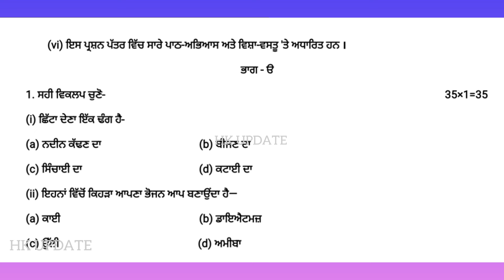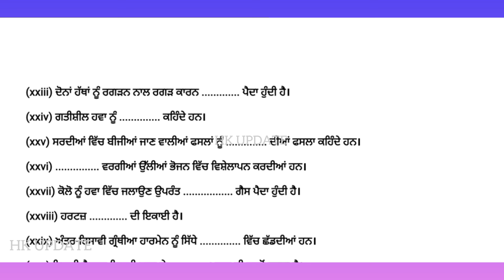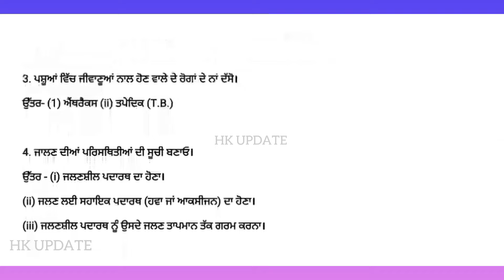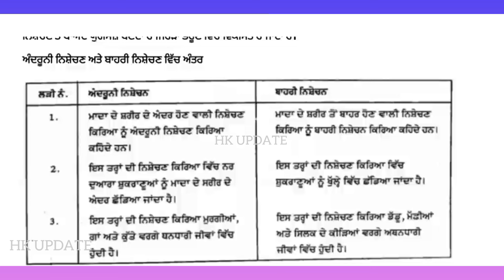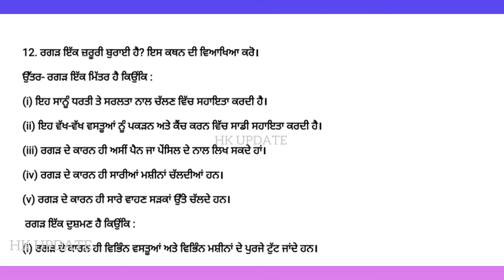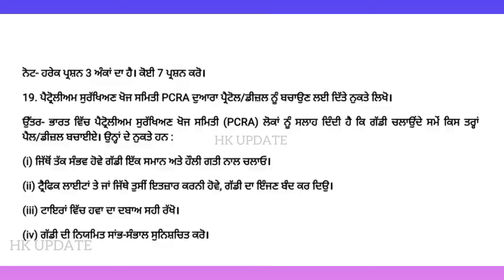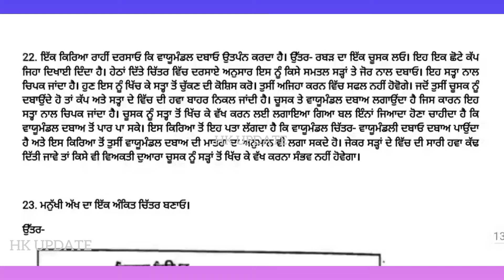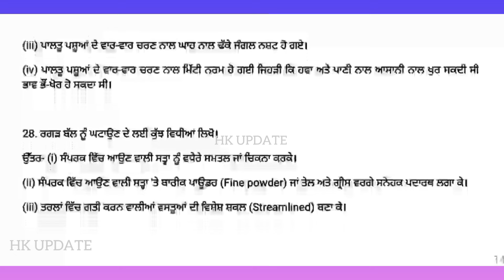pseb 8th class science final paper 2024 / full solved / 18 March / 8th class science paper 2024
Some keywords 👇👇👇👇👇👇👇👇👇👇👇
pseb 8th class science final paper 2024
pseb class 8th science final exam 2024
8th class science paper 2024
pseb 8th class science final paper march 2024
pseb 8th class science 18 March final paper 2024
18 March 2024 8th class paper
18 March 2024 8th class science paper
pseb 8th class science sample paper 2024
pseb 8th class science important question answer
pseb 8th class science apk sample paper 2024
pseb 8th class science final paper 2024 solution
pseb 8th class science full solved final paper 2024
Full solved paper 8th class science final 2024